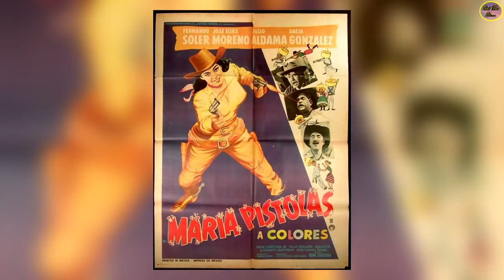QUE FUE DE… MARINA CAMACHO Y LA TRAGEDIA QUE MARCÓ EL FINAL DE SU EXISTENCIA